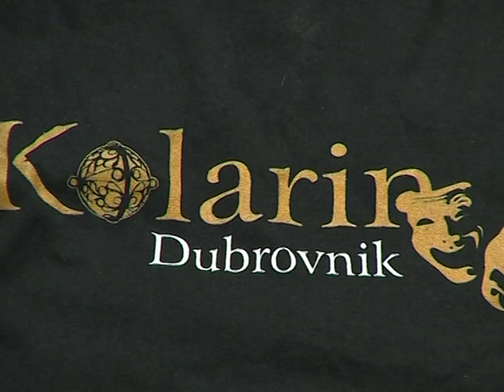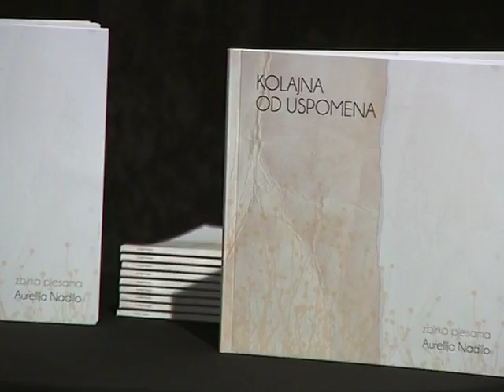PRILOG: 5 godina kazališne družine Kolarin